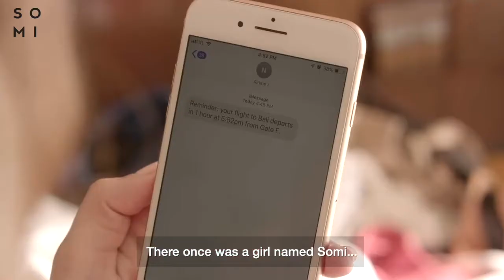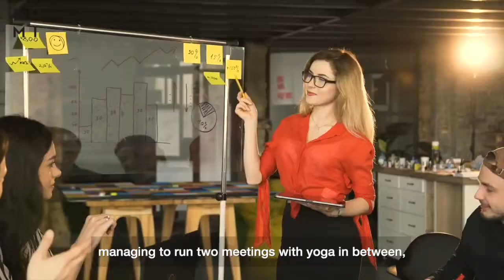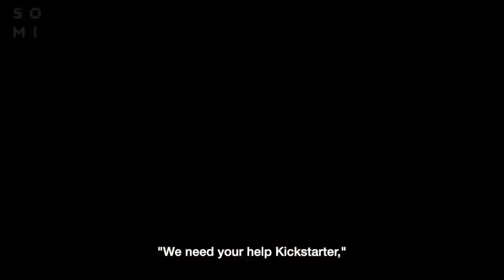SOMI: Undies that Lounge,Gym, & Swim